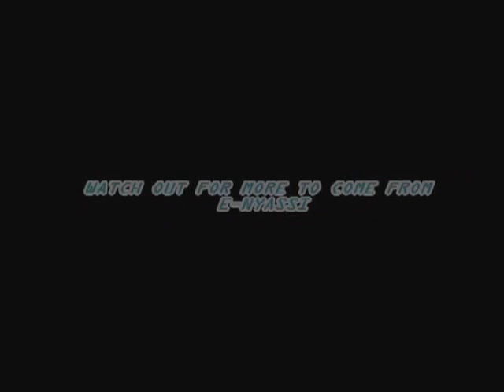E NYASSI WITHOUT YOU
ANOTHER HIT FROM E-NYASSI